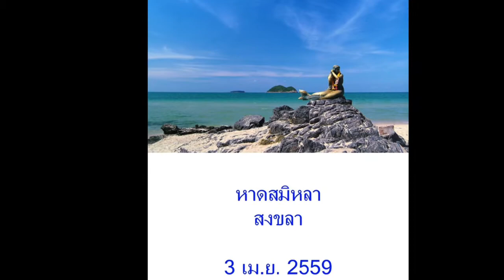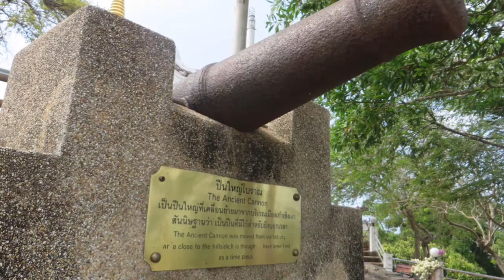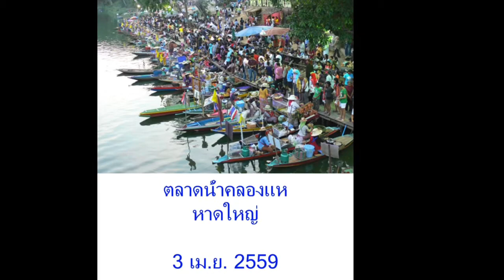ตรัง หาดใหญ่ สงขลา ปีนัง คาเมรอน P2 of 4